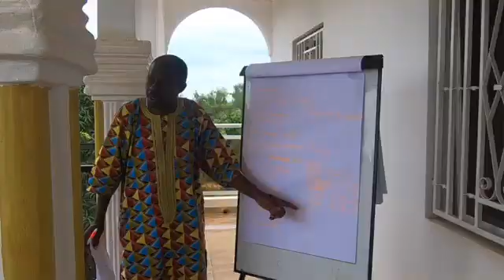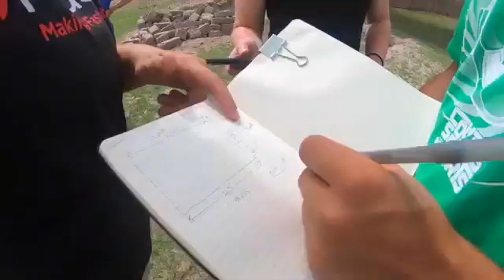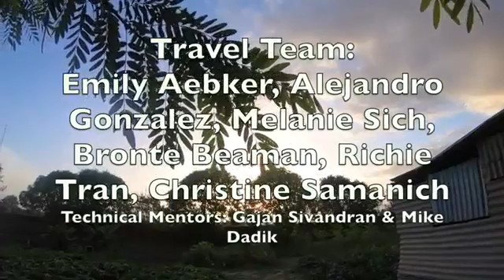Gambia is nice